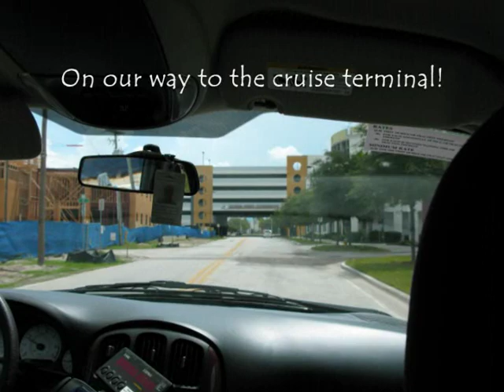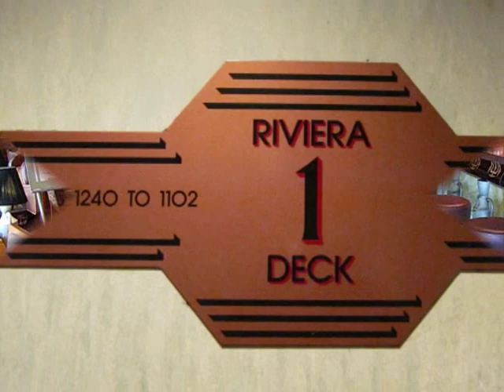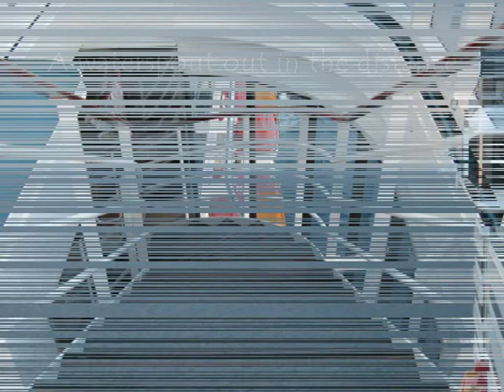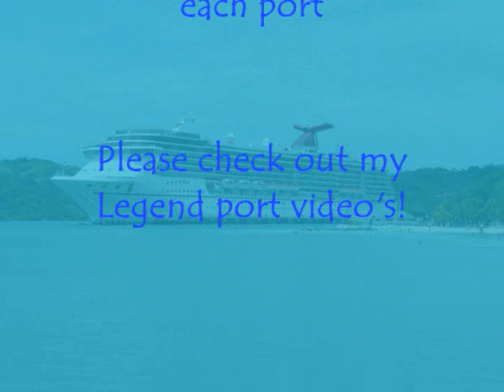Carnival Legend: The Ship and its Legends--Our Exotic Western Caribbean Cruise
Throughout the Legends 12 decks are creative custom-made pieces and artwork depicting historical, legendary and mythical characters and stories . . . and since it is decorated in an ornately neo-classical design, Greek-style urns are everywhere!

Sailing the Western Caribbean, the Legend took us to the exotic locations of Cozumel, Belize, Roatan and Grand Cayman.  This video is the first part of our "Legendary" vacation with the focus on the ship.  To see what we did at each port, please check out my Legend port video's.

To learn more about the Carnival Legend, check out my detailed review with photos on Cruise Critics